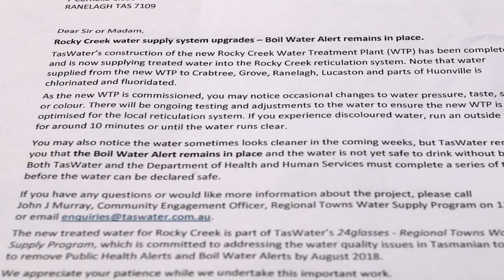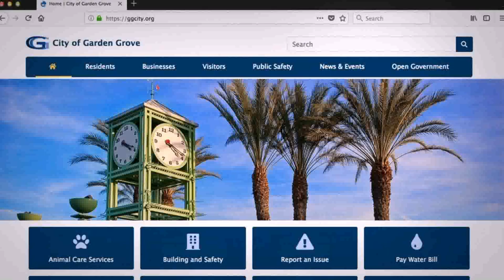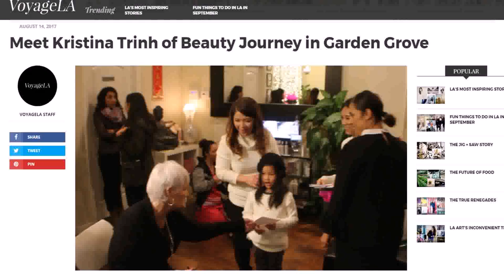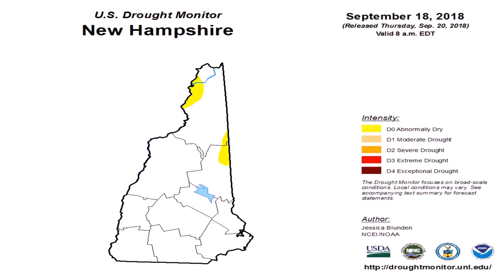Water System Supplies Garden Grove (see description) (see description)